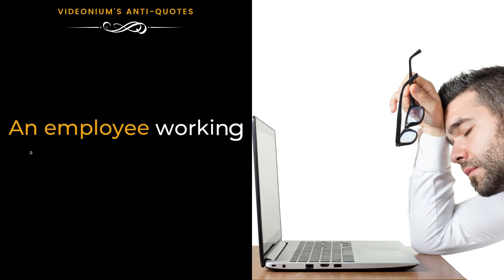Motivating & Inspiring Anti-Quotes for Success | Daily Dose of Humor | How to Dream Big | Part 3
Do you have big dreams? Do you also sleep well? Then you must watch this funny anti-quote video. Funny parodies of popular quotes that will make your day.